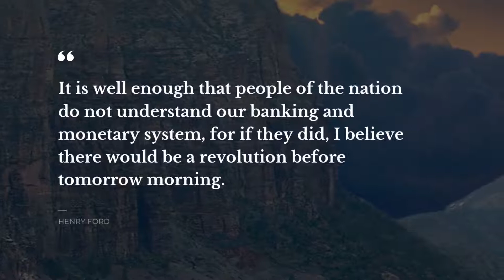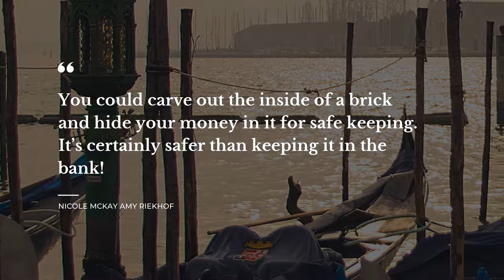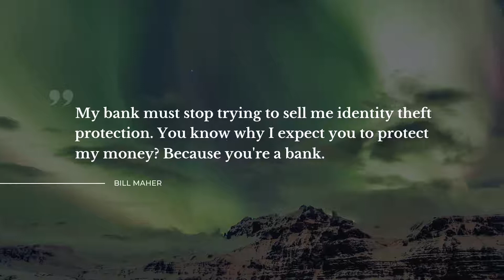Best 10 Quotes about Banks | Daily Quotes | Beautiful Quotes | Motivational Quotes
Our team made a compilation of the best quotes about Banks for you to discover. This video contains quotations by such famous people and characters as Thomas Jefferson, , Bill Maher.
You can find the full list of quotes in video description below.

Quotation is a wonderful glimpse of the world in all its complexity in one small but powerful phrase. Each of the outstanding quotes about Banks in this video will change your mind and life by transforming your attitude towards Banks. Our superb quotes will put your mind to work and let you see your daily tasks differently.

There's a way to keep your most favorite quotes about Banks from this video: you can copy them from the description below and paste into your Snapchat / WhatsApp / Facebook / Instagram / Tinder / Skype status bar to share your worldview.

Top 10 smartest quotes about Banks:

1) I sincerely believe that banking establishments are more dangerous than standing armies, and that the principle of spending money to be paid by posterity, under the name of funding, is but swindling futurity on a large scale.
 ― Thomas Jefferson

2) It is well enough that people of the nation do not understand our banking and monetary system, for if they did, I believe there would be a revolution before tomorrow morning.
 ― Henry Ford

3) I believe that banking institutions are more dangerous to our liberties than standing armies.
 ― Thomas Jefferson

4) I am with the Hot Sexy Banking Corporation. As all the other banks are going bust, they are just getting bustier.
 ― Robert Clark

5) Gringotts was the safest place in the world for something you wanted to hide — except perhaps Hogwarts.
 ― J.K. Rowling

6) You could carve out the inside of a brick and hide your money in it for safe keeping. It’s certainly safer than keeping it in the bank!
 ― Nicole McKay Amy Riekhof

7) There is a defined gulf
Between credit and character
If you doubt this, ask any banker;
He will advise that character is nice
But it is not collateral.
 ― Evan Rhys

8) The drug war is a total scam, prescription drugs kill 300K a year, while marijuana kills no one, but they spend billions/year 'fighting' it, because pot heads make for good little slaves to put into private prisons, owned by the banks who launder the drug money, and it's ALL DOCUMENTED.
 ― Alex E. Jones

9) My bank must stop trying to sell me identity theft protection. You know why I expect you to protect my money? Because you're a bank.
 ― Bill Maher

10) Myth: US housing market is in recovery. Fact: Big banks have been hiding their bloated home inventory, seized by virtue of home foreclosures.
 ― Ziad K. Abdelnour

On Daily Quotes you will discover an ever growing collection of bright thoughts for any occasion from famous people and characters, quotes for your daily experiences and quotes tops compiled by our outstanding team.

Our inspiring quotes include not just wise words from real life thinkers, artists, writers, poets, or businessmen. On Daily quotes you will also find quotes from the finest books.

What's the best quote, in your opinion? Have anything better to say about Banks? Share your quotes in the comment box.